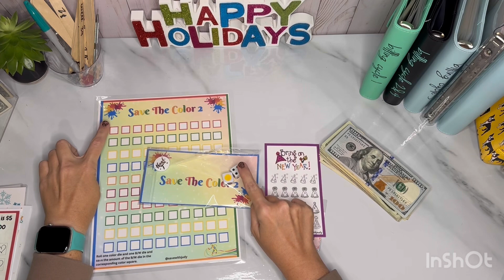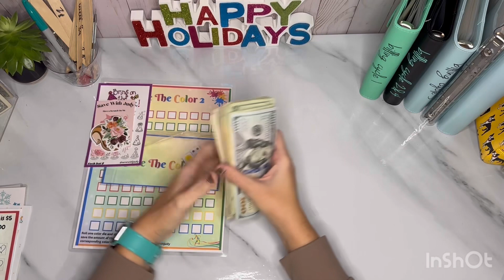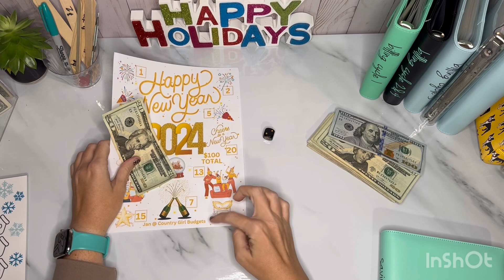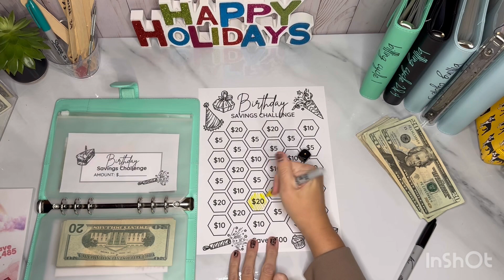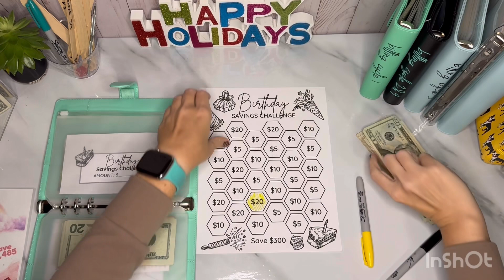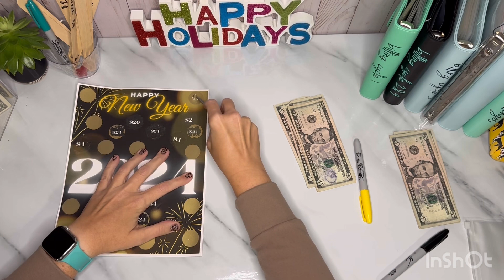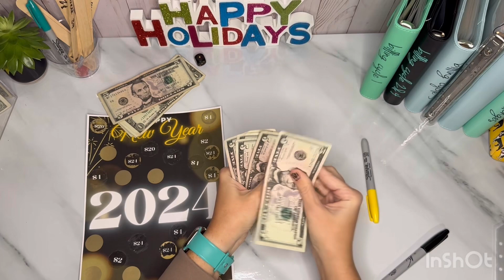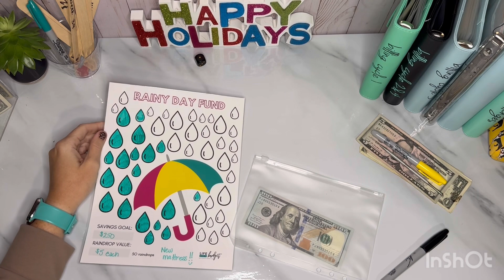Cash Stuffing $674 into Savings Challenges and opening Happy Mail!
Welcome to April’s Fresh Start Budgets!
Where money and budgets don’t have to be intimidating and everyday is a new fresh start to make great financial decisions and win with money.

Save with Judy Etsy shop

HoneydewHive Etsy shop

The Budget Mom “Where Did My Money Go?” Form

Money Placeholders and A5 savings Challenge binders

Links to frequently used budget items:
Popsicle sticks for my 52 week challenge
Transaction tracker
Pastel divider Tabs
White plain tabs
Primary color divider tabs
Neon divider tabs
A5 size binder
Blank A5 paper
Ring light/phone mount for filming

but I greatly appreciate if you use these above links for your purchases.